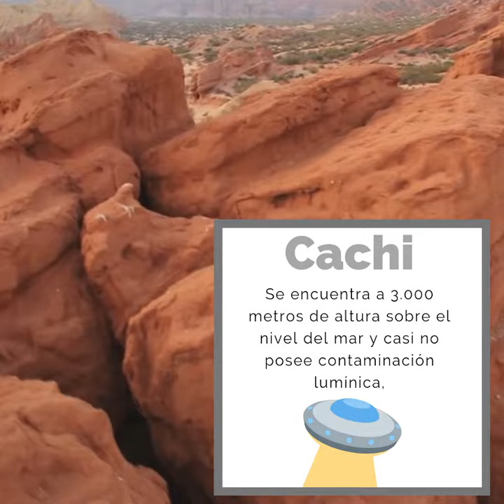Cachi Tierra de Ovnis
Todos los años miles de personas visitan Cachi, este pequeño pueblo de los Valles Calchaquíes conocido en todo el mundo por su belleza natural y la incontable cantidad de casos de Objeto Voladores No Identificados.
Según fuentes oficiales, Cachi es el segundo escenario con más avistamientos Ovnis en Argentina, precedido por el Cerro Uritorco en Córdoba.

Somo Ovnis en Salta. Colaboramos para visibilizar la gran cantidad de testimonios y registros de fenómenos Ovnis que existen Salta. Producimos y compartimos entrevistas, videos y noticias para ampliar la perspectiva que tienen los medios y audiencias locales en torno al fenómeno. Llevamos a la pantalla el relato y las producciones de testigos, agentes oficiales, periodistas e investigadores.
Contactanos por MP y contanos tu historia